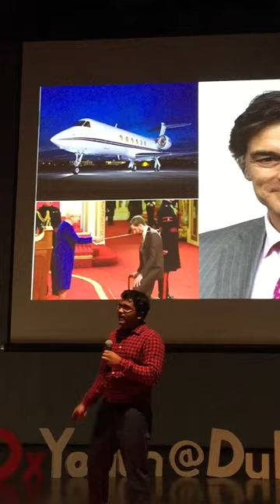A Doctor's Diet | Pranav Ponvannan | TEDxYouth@DubaiCollege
Pranav believes that it is important for us to be able to see and understand the efforts and hard work put in by doctors when we undermine their responsibilities and provide them with the respect they deserve. A future medical student, Pranav wants to make the world aware of the increased appreciation that doctors deserve for their hard work. This talk was given at a TEDx event using the TED conference format but independently organized by a local community.